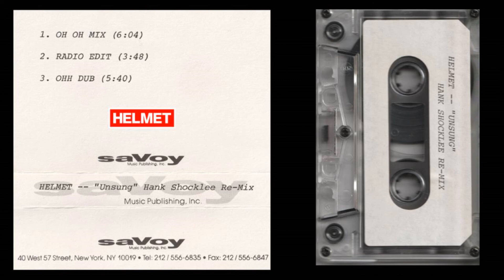HELMET "Unsung" (Hank Shocklee Re-mix) Rare*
HELMET
Track/s:  "Unsung"  Hank Shocklee (Public Enemy)  Re-Mix

TRACKS:
1. OH OH MIX (0:00 - 6:04)
2. RADIO EDIT (6:06 - 9:54)
3. OHH DUB (10:05 - 15:53)

*Rare - Never Officially Released.